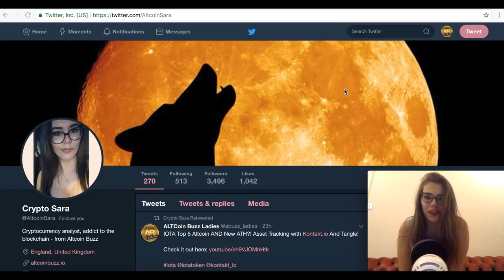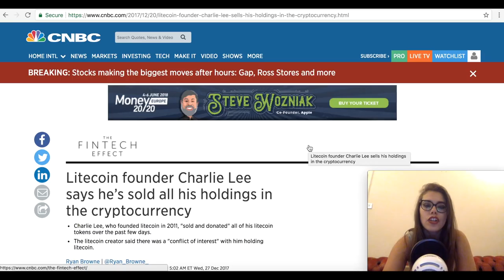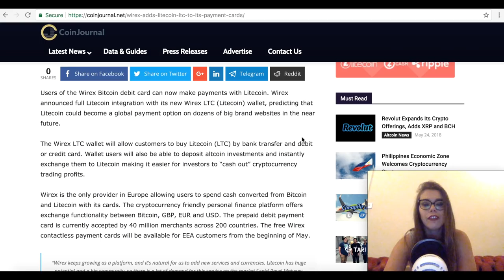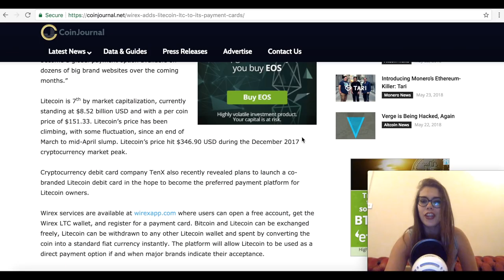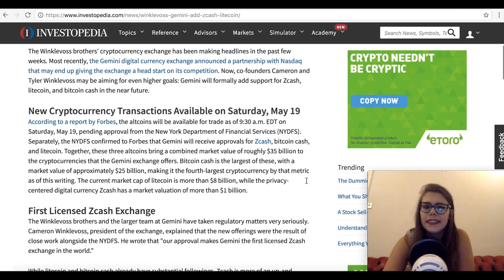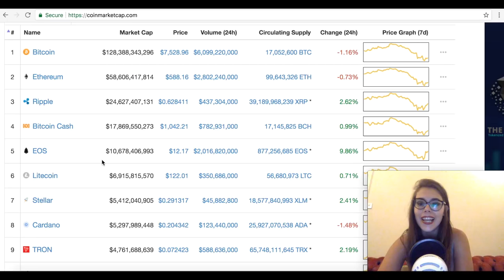Why Litecoin Is The BEST Investment in 2018? LTC Top 3 Altcoin In The Making!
Litecoin LTC, Crypto founded by Charlie Lee with amazing community and even better user cases! Check out this video to find out about 4 reasons why this is the crypto to invest in 2018!!